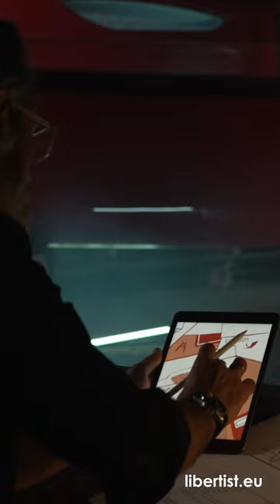Libertist – trimarans that take your breath away!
Libertist trimarans - Freedom, safety, power, comfort!

Libertist stands for freedom, fastness and fun – the pure essence of sailing. It represents the ultimate quality of craft production and innovative materials. An ultralight carbon rotating mast equipped with mini foils and cutting-edge electronic solutions have been created to satisfy the needs of the most demanding sailing fans who truly cherish the sport.

Libertist redefines the feeling of libert

 "The Trimaran that takes your breath away"